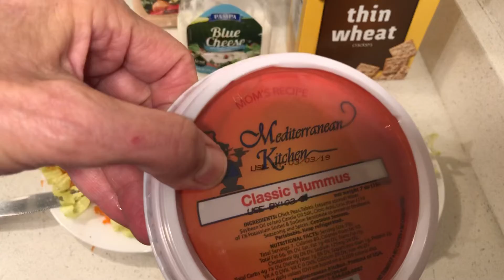Salads, Hummus & Crackers